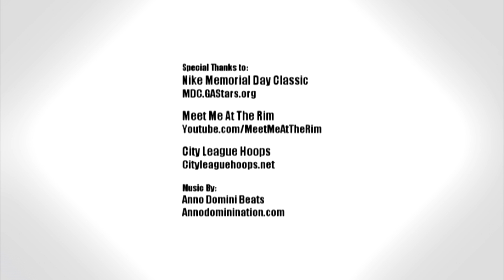Freshman Malik Monk Takes OFF On Defender At Nike Memorial Day Classic!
Here is Malik Monk getting a step on the defender and punching the dunk. Malik is in the class of 2016.